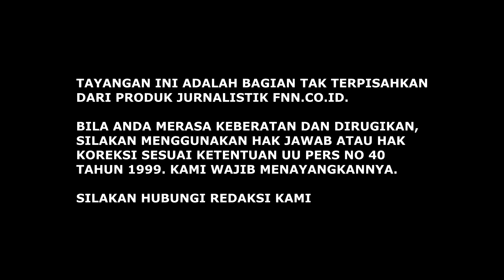NDONESIA DIKUASAI ETNIS CHINA. PKI BANGKIT?